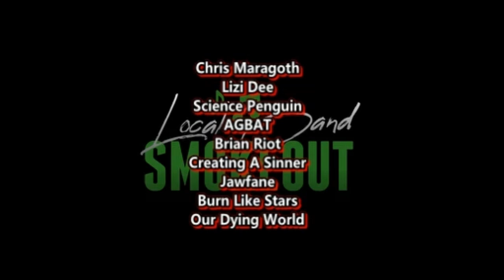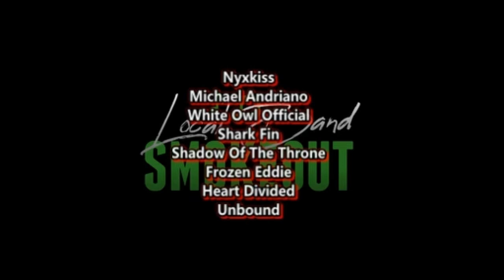Greg Filth - Digging My Own Grave ( Reaction / Review ) DUNGEON SLUDGE FROM ARKANSAS